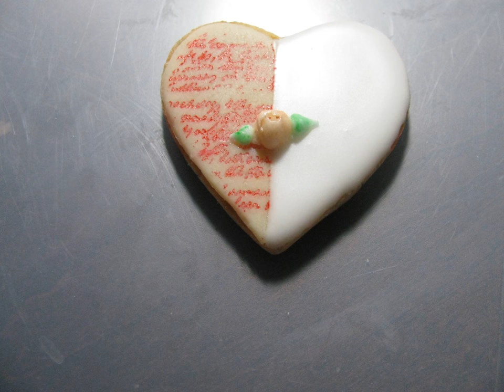Hearts marzipan and royal icing stamped series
2.5 x 2 inch heart cutter

Process/How-to:
Rolled marzipan  cut hearts
halved hearts
affixed 3 halves on right side and 3 halves on left side
brushed red gel onto foam pad
dabbed rubber poetry stamp and lightly pressed on marzipan  (I can’t see it to read it !)
while waiting for it to firm up flood white royal icing was prepared then flooded opposite sides
let dry   I waited overnight
prepared piping consistency icing and made ribbon roses and buds
dusted each with red, gold, pink wilton dusts
let dry
prepared piping consistency icing tinted with green wilton dust    added green gel      brushed wilton icing color to leaves for depth
placed ribbon/buds onto cookie

Tools:
Heart cutter  2.5 x 2 inch
Marzipan
Brushes  royal clear/2   loew/cornell soft comfort  1/8
Paint Palette
Prep bowls
Pasteurized whites
Clay tools
Piping bags
Nail tip
Leaf Piping tips 68  then 67   didn’t like results    filled another bad    snipped a larger hole and piped leaves
 tip 101 for ribbon roses and buds
Acetate squares and parchment squares for piping rose/buds
Fondant ball tool  to distribute flood royal icing
Toothpick
Piping bags
Recollections rubber stamp  I can’t see to read   it only has  capturing special memories      I think I see the word  poetry
Foam pad
Dusted with wilton red, gold, pink dusts  then dipped brush into alcohol to deepen colors

Pipings inspired by

Resources:

– all tools can be purchased from site